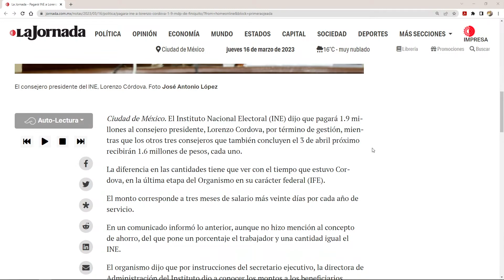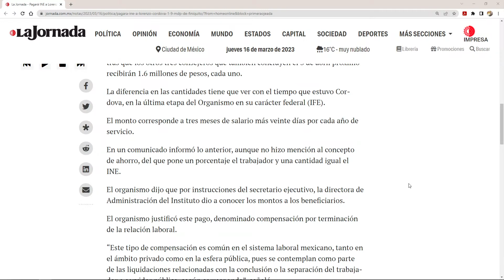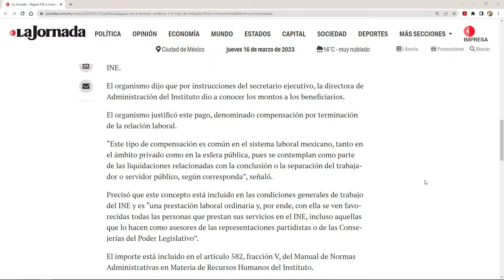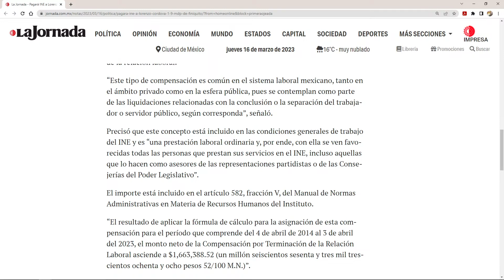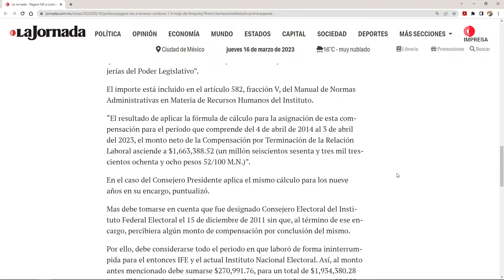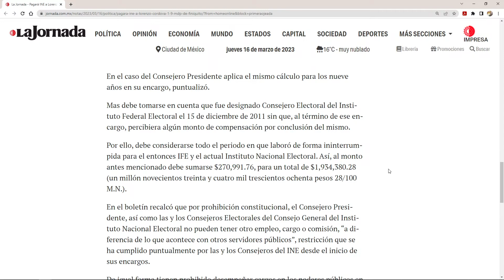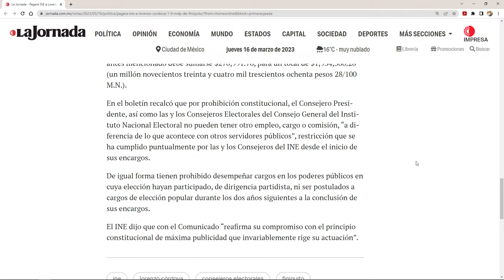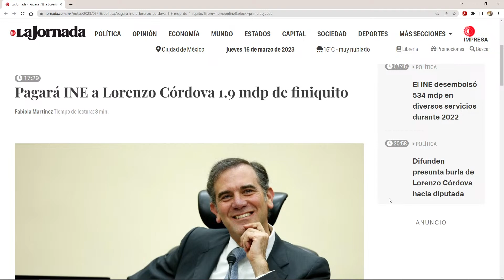Los Mexicanos Pagaremos Casi 2 Millones de Pesos en Finiquito de Lorenzo Cordova